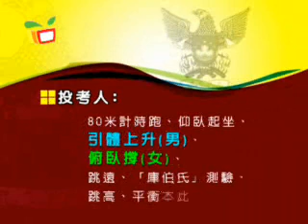千秒千尋－火海雄心(上集) (1/2)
一連兩集介紹充滿挑戰的消防工作以及有關的冷知識，也會邀請在職消防員和大家分享經驗。